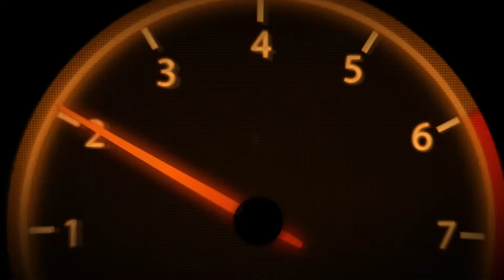VADIM BURN ПОЛЫХАЕТ!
Игровой развлекательный канал Вадима Burn'а.
Играю на PS5!
Здесь вы увидите обзоры, прохождение игр, как новых так и классики, а также много разного из мира игр!
Я играю по фану и для угара! БУДЕМ ЖЕЧЬ!
На нужды канала.